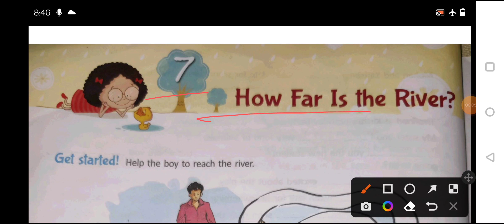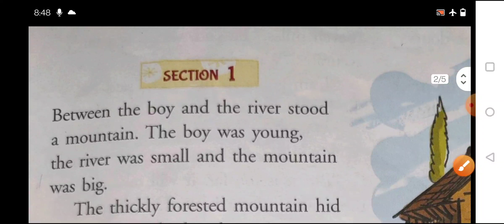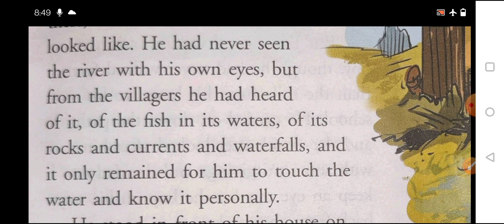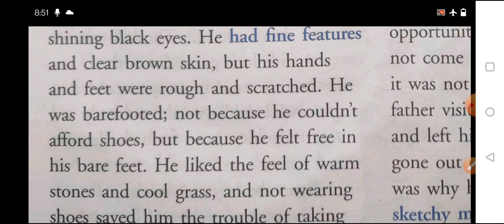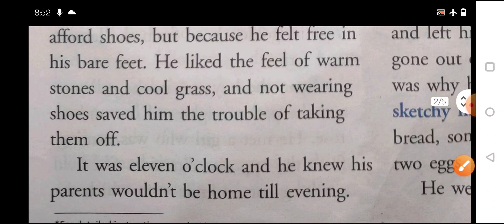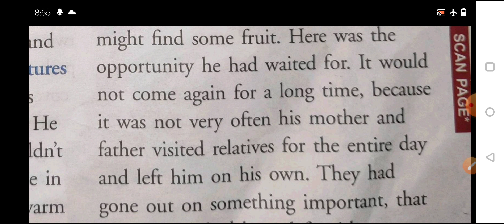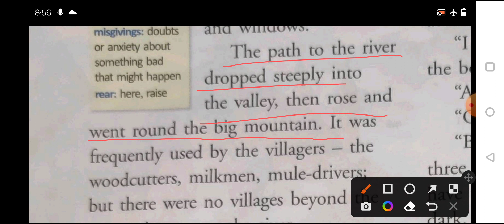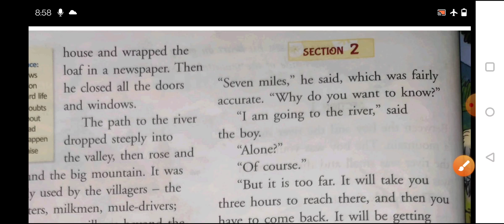Class 5 English || Ch :- 7 || How far is the river || Part 1 || By Dhruv Redhu